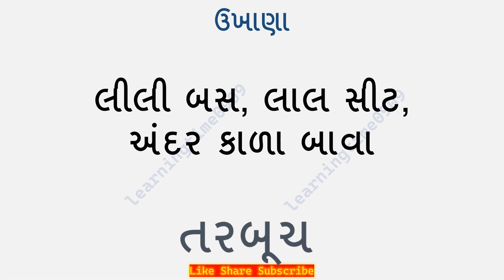96 gujarati ukhana મજેદાર ગુજરાતી ઉખાણા